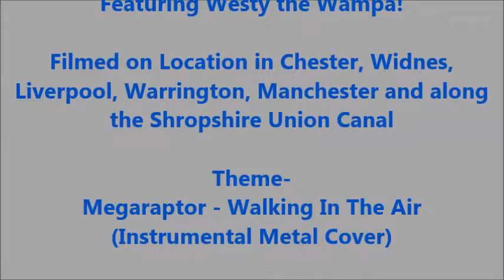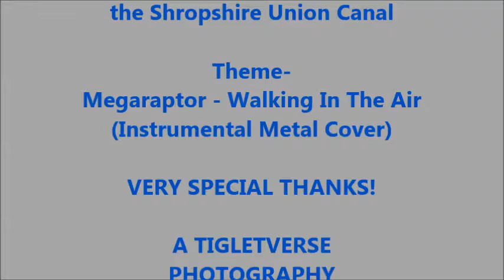WINTERSCAPES 2017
from Snowy Chester to Westy the Wampa, it's a short selection of festive fun accompanied by Walking in the air from The Snowman, covered by Megaraptor!